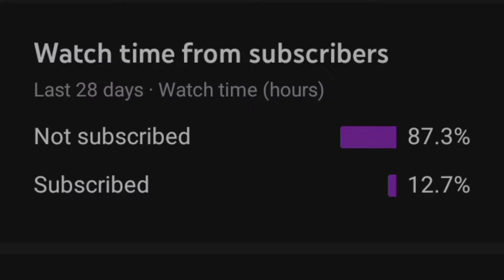unboxing i-zone refrigerator vlog enjoy fun 🔥 family or monkey#dance